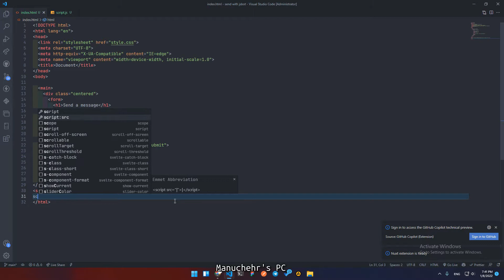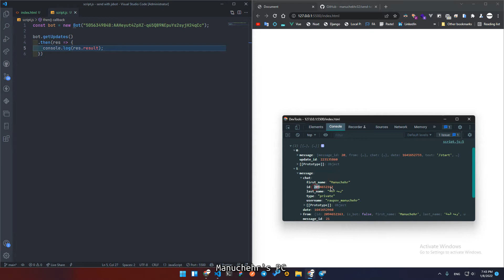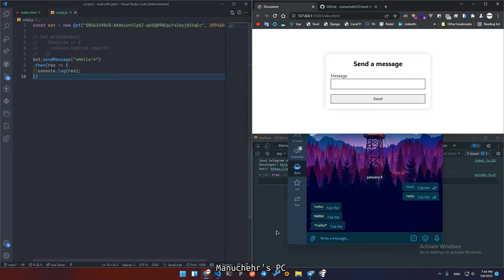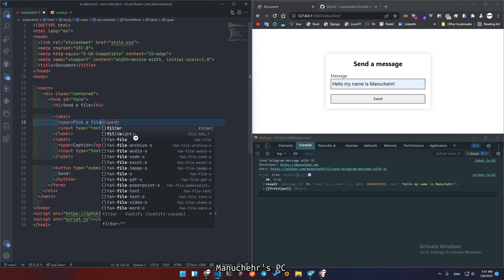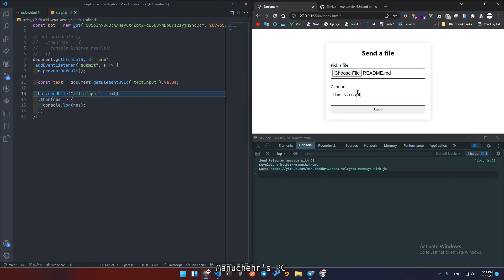Javascript + Telegram BOT. Send any type of message easily!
Javascript + Telegram BOT. Send any type of message easily with my telegrambot & js script! Start using it!
uz: Javascript + Telegram BOT. Istalgan xabar turini mening telegrambot & js skriptim orqali oson yuborish! Buni ishlatishni boshlang!

I'm on the internet:
uz: Men internetda: